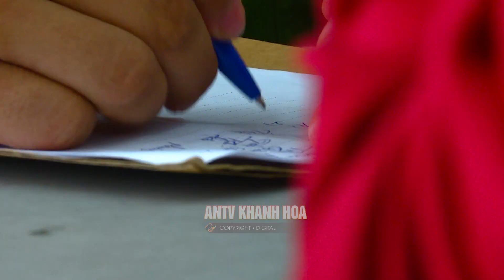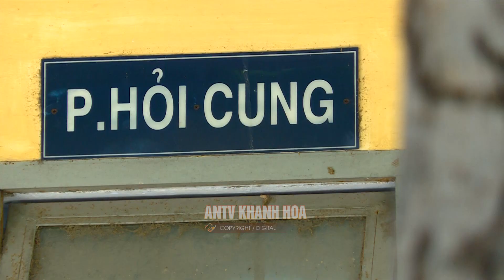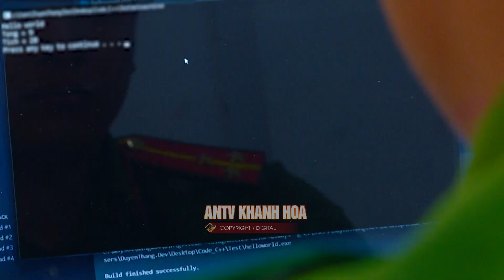Một phụ nữ ở TP.Cam Ranh mất hơn 297 triệu đồng sau khi đồng ý nhận quà từ người đàn ông ngoại quốc.